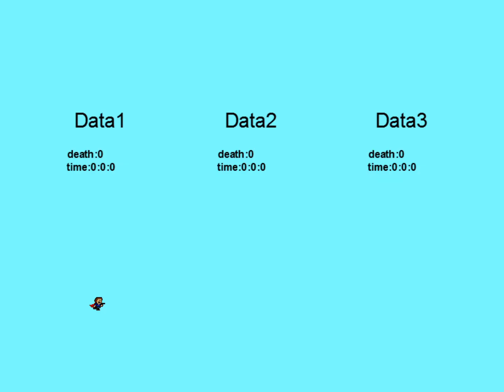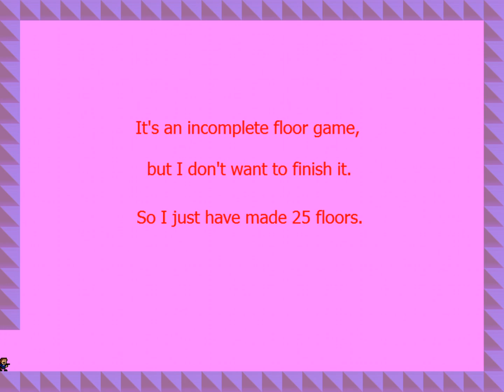I wanna be the Lucien Needle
Creator: Lucien